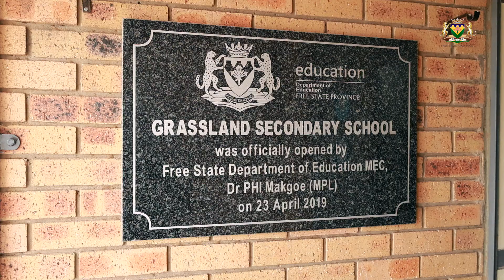PREMIER LETSOHA-MATHAE MONITORS THE START OF MATRIC EXAMINATIONS